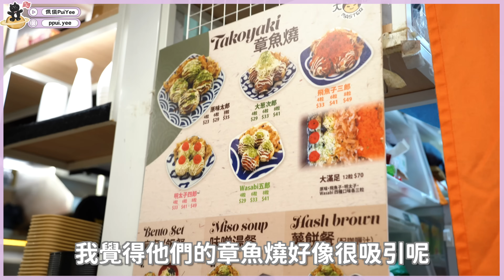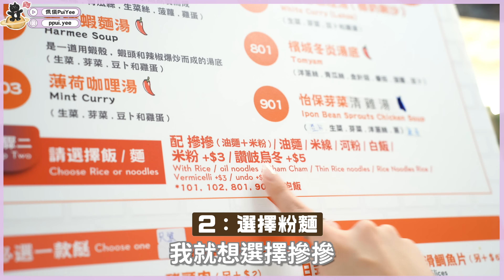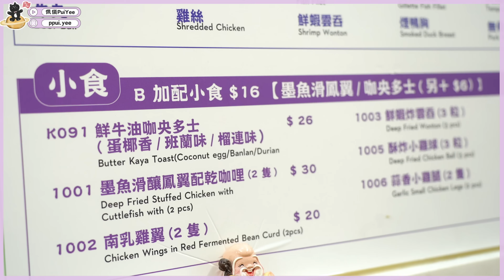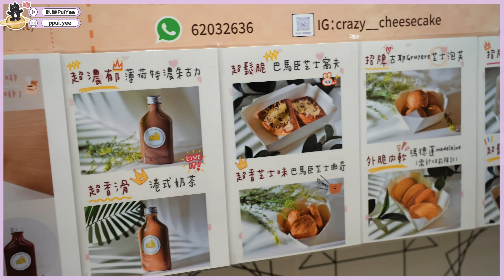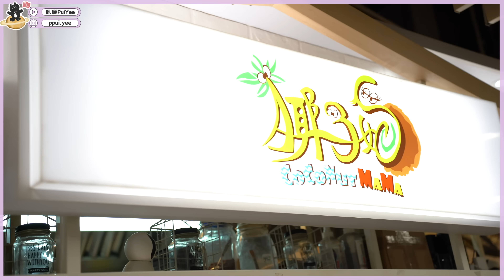屯門小葵廣掃五間小食😋$35章魚燒可樂餅套餐超抵食😱平民商場竟然有法式甜品🧀？正宗馬拉風味摻摻咖央都搵到😍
終於放完假返嚟啦😄🫶🏻
今集根據觀眾推介入屯門嘅GOGO MALL搵食！
啲嘢食超抵食！仲有好多小食選擇！想知我食咗咩？即刻去片啦🥰

📍章魚燒大師
 屯門鄉事會路112-140號Go Go Mall 1樓S67號舖

📍馬拉公公
 屯門鄉事會路112-140號Go Go Mall 1樓S69號舖

📍伙頭仔小廚
 屯門鄉事會路112-140號Go Go Mall 1樓S74號舖

📍芝士烘
 屯門鄉事會路112-140號Go Go Mall 1樓S72號舖

📍椰子媽
 屯門鄉事會路112-140號Go Go Mall 1樓S78號舖